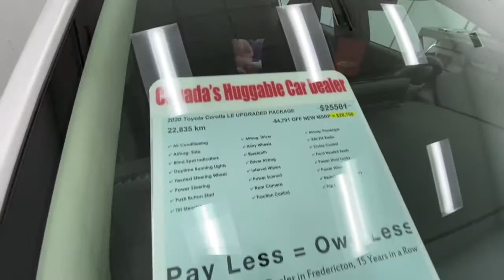Fredericton Used Cars | 2020 Toyota Corolla LE | Best, Nice, Clean, Reliable | Pre-owned Vehicles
Fredericton Used Cars 2020 Toyota Corolla LE Upgraded Package (LP017502) Spot Lighting our inventory on-line "What are owners saying" This is my 4th Corolla. Definitely recommend it to anyone looking for a reasonably priced, solidly built, reliable car. We would love to assist you!

Serving:
Oromocto
Fredericton
Minto
Chipman
Doaktown
Boiestown
Nackawic
Harvey
St Stephen
McAdam
Hanwell
Moncton
Saint John
Woodstock

402 St Mary's St
Fredericton, NB
E3A 8H5